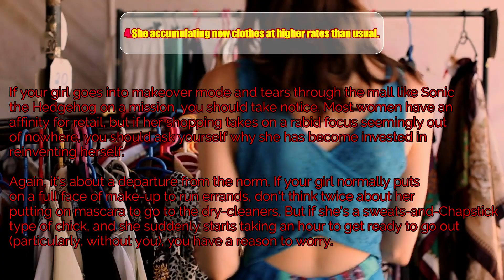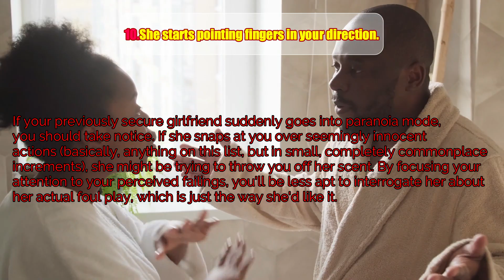10 Signs Your Girlfriend Is Cheating On You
This channel is about improving people's lives through motivation, inspiration and education, from the high achievers of the world. Our goal is to keep you motivated so that you can achieve your goals and follow your dreams. We are working hard to make your day better and push you to be your best! Whether you're studying, working out, or just feeling unmotivated, we have the Motivational Video for you!

Motivation is what will get you started, but it's the consistent work, day in and day out, that will create measurable value in your life!